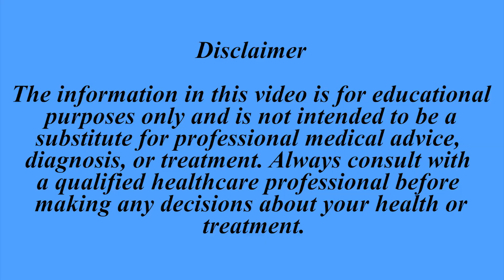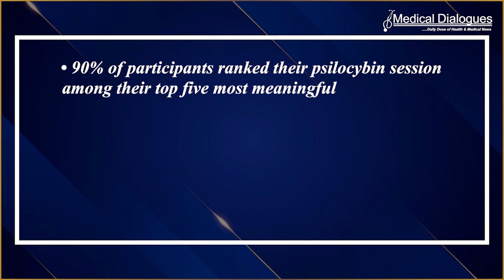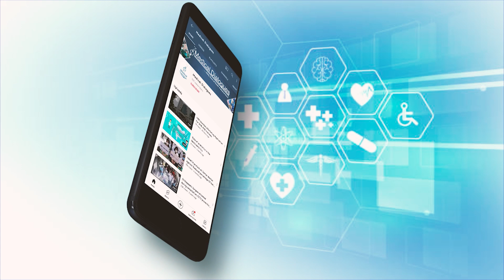Clinical Trial Reveals Role of Psilocybin Therapy in Anorexia Nervosa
A trial published in Nature Medicine that had shown how psilocybin therapy affects individuals with anorexia nervosa. In a recent study researchers explored psychedelic medicine's potential for treating one of psychiatry's most challenging conditions. This new Emerging Topic review reveals both promising outcomes and important limitations that could shape future treatment approaches.
The study published in Psychedelics, offers a unique first-hand perspective on how psilocybin treatment impacts patients with anorexia nervosa, a condition that maintains the highest mortality rate among psychiatric illnesses and has historically resisted conventional treatments.
“Our findings suggest that psilocybin may be helpful in supporting meaningful psychological change in a subset of people with anorexia nervosa,” says Dr. Stephanie Knatz Peck, lead author of the study. “What's particularly interesting is that 60% of participants reported a reduction in the importance of physical appearance, while 70% noted quality-of-life improvements and shifts in personal identity.”